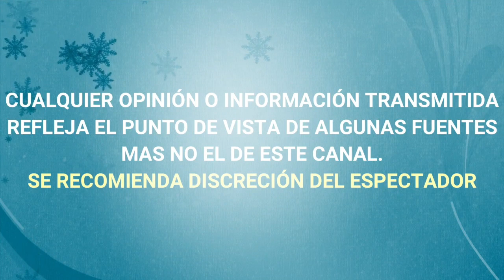DESMIENTEN MU3RTE DE MARIBEL FERNANDEZ "LA PELANGOCHA" revelan ESTADO DE SALUD de la actriz